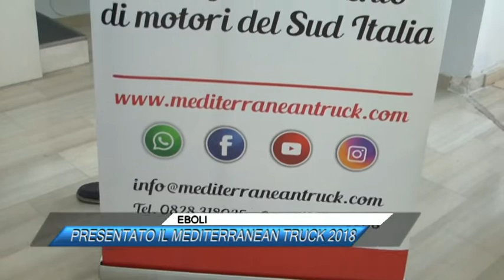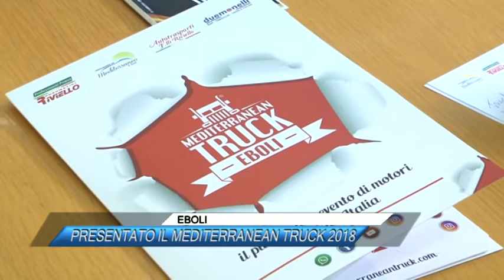EBOLI, PRESENTATO IL MEDITERRANEAN TRUCK 2018